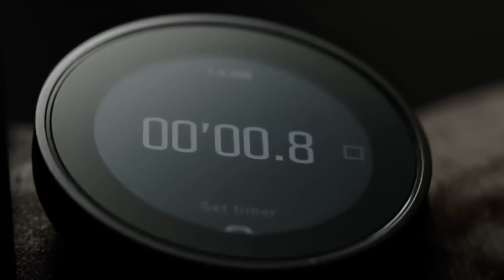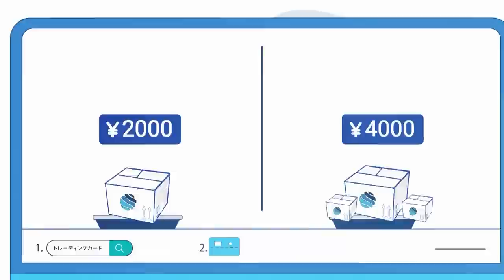รีวิวหนัง ( สปอย ) The Equalizer 3 [ หนอนหนัง ]